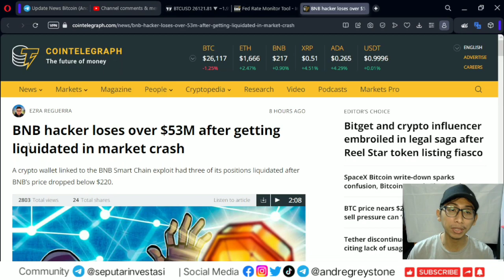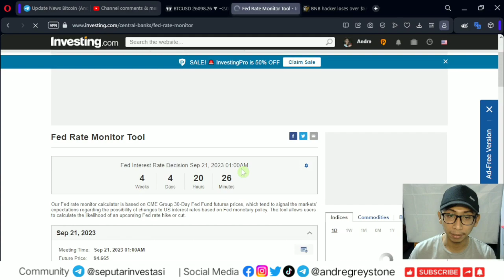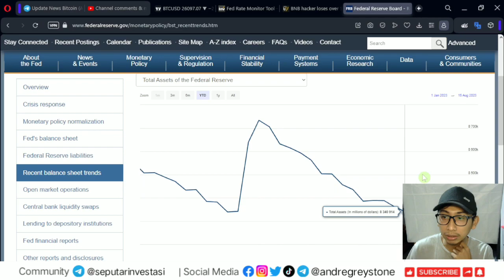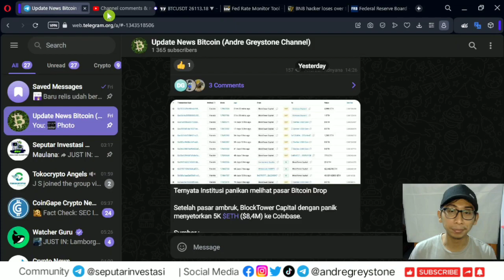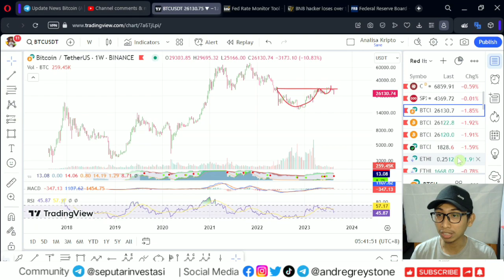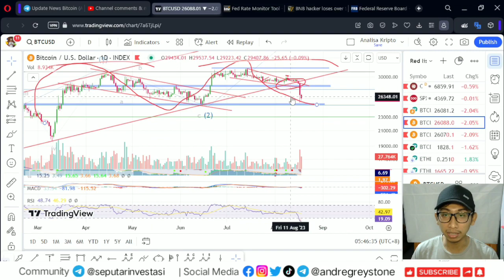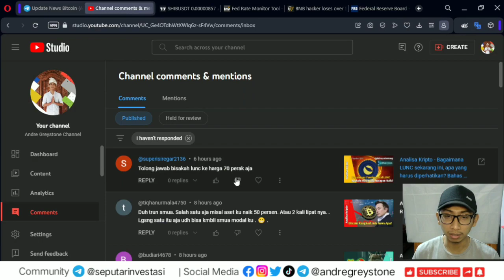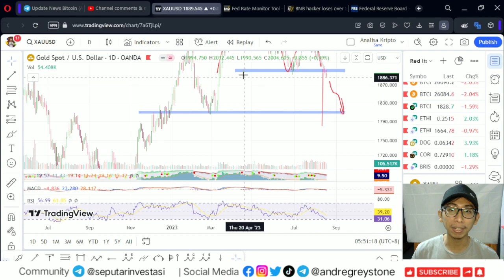Analisa Pagi - Bitcoin masih dalam tekanan, Apakah Bitcoin tidak jadi bullish?🤔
Referral : GREYSTONE

Semoga bermanfaat,

Best Regard,